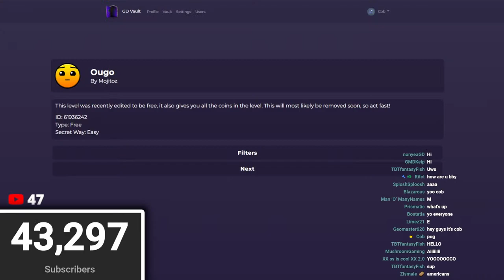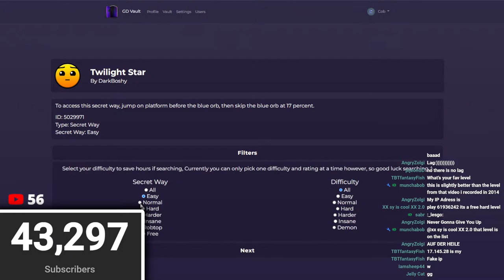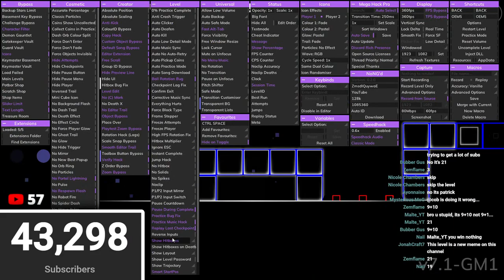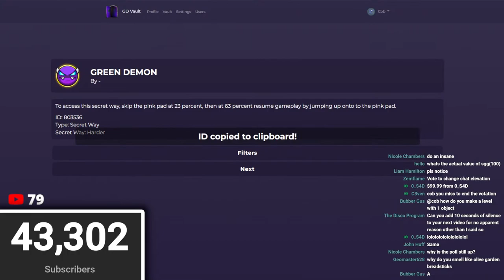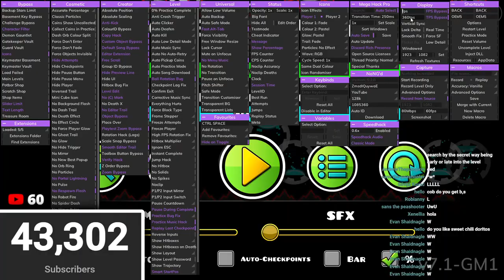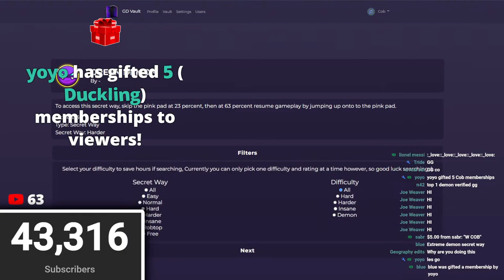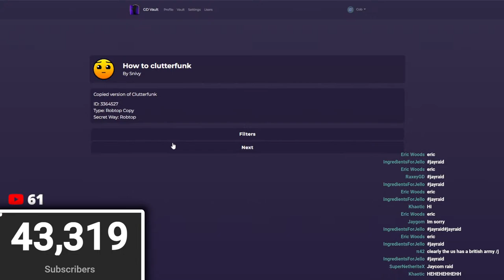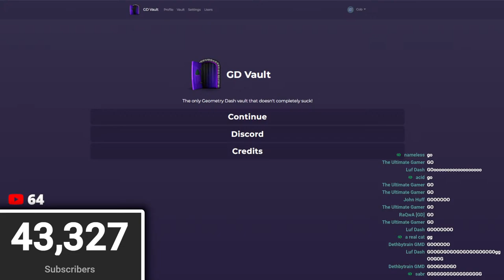Geometry Dash Secret Ways Just Got HARDER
yo hi